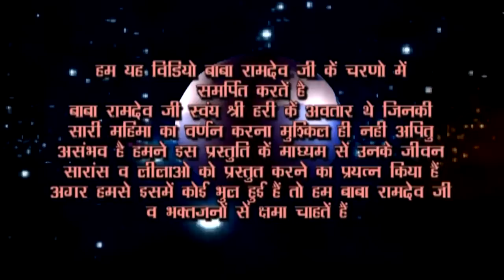भगवान के और भी करीब ले जाएगा ये भजन || Baba Ramdev Ji Special Bhajan (Ramdev Bhajan)